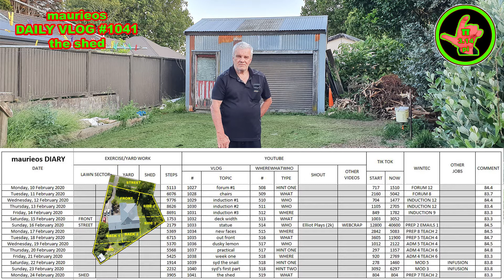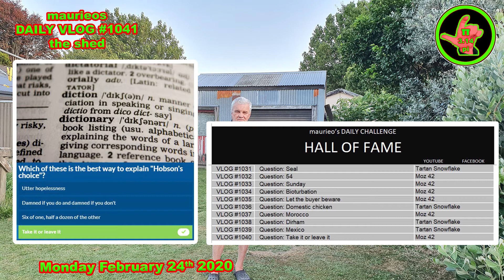maurieos DAILY VLOG #1041 the shed